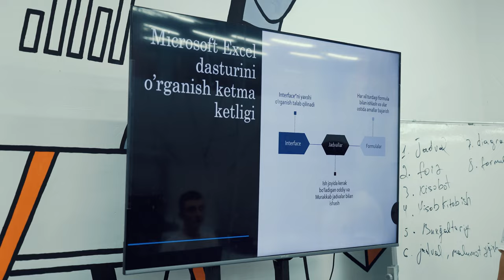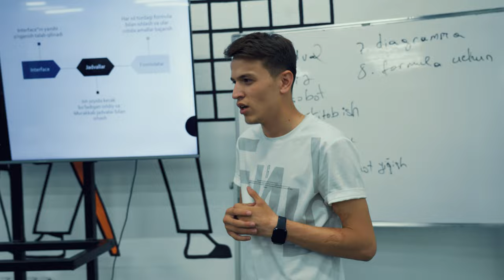Katta maqsadlar izidan ketayotgan o'quvchimiz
👩‍💻 Tanishing, Sarvinoz Qodirberdiyeva — «Ofis dasturlarida ishlash» kursida kompyuter va ofis dasturlari bo’yicha bilim olib keladi. Bundan tashqari kursda turli xujjatlar standartlari ham o'rgatiladi.

🏦 Sarvinoz kelajakda bankda faoliyat olib borishni maqsad qilgan. Buning uchun, albatta, kompyuterning imkoniytlaridan foydalana olish zarurdir.